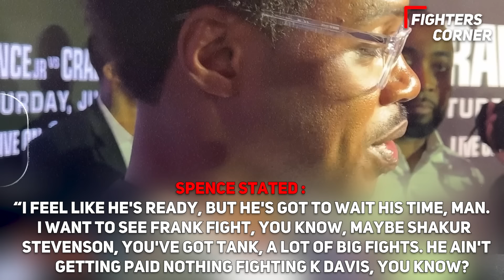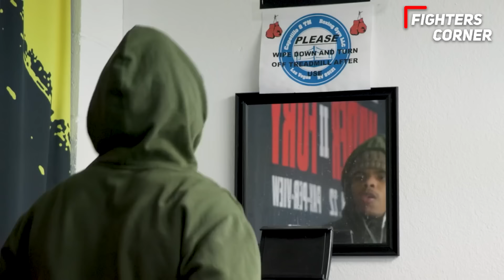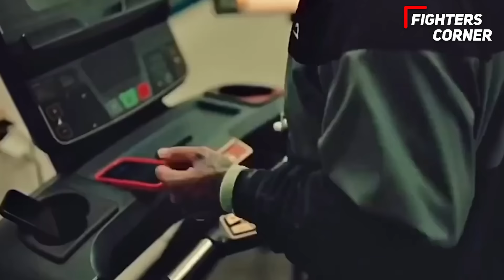Floyd Mayweather LEAKS Gervonta Davis VS Frank Martin SPARRING Footage..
Get ready to witness jaw-dropping sparring footage as boxing legend Floyd Mayweather leaks exclusive training sessions featuring Gervonta Davis versus Frank Martin! This action-packed video gives viewers an inside look at the intense training sessions of two boxing powerhouses, promising a battle of epic proportions. Watch as these knockout artists showcase their skills and technique in preparation for their upcoming bouts. With Mayweather revealing the behind-the-scenes action, fans will be taken on a thrilling journey into the world of professional boxing. Don't miss out on this explosive sneak peek into Davis versus Martin - it's sure to leave you on the edge of your seat!